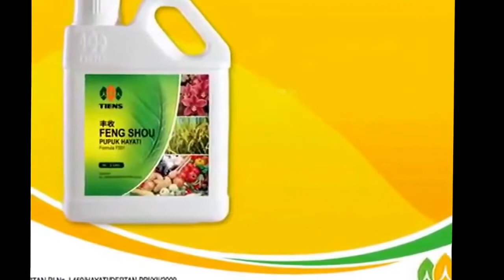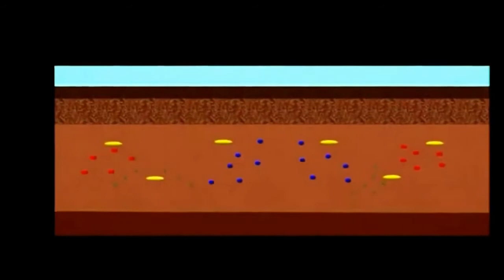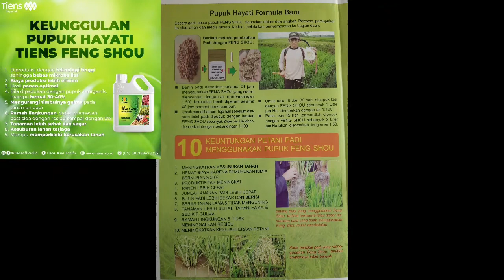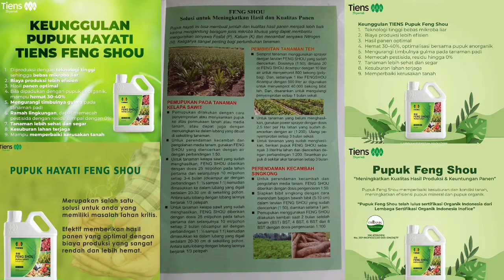Pupuk Hayati Feng Shou || Tiens Indonesia